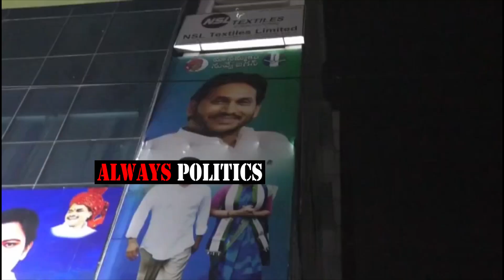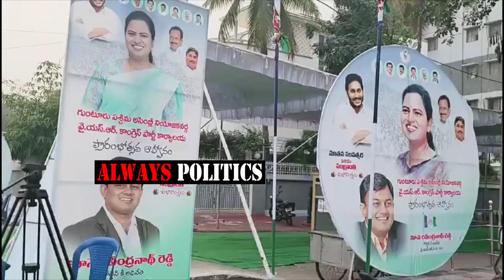TDP గుండాలు చేసిన పని చుడండి😱😲 Minister Vidadala Rajini Office Incident In Guntur | Ys Jagan | AP